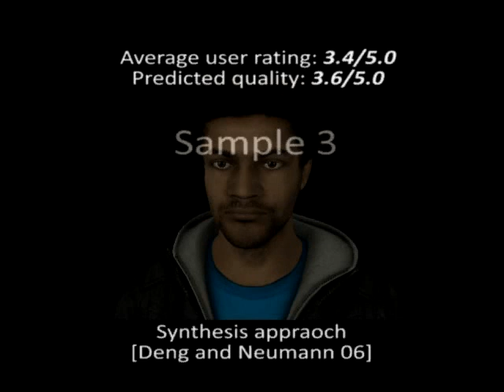A Statistical Quality Model for Data-Driven Speech Animation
This work introduces a novel statistical model (called SAQP) to automatically predict the quality of on-the-fly synthesized speech animations generated by various data-driven techniques. Its essential idea is to construct a phoneme-based, Speech Animation Trajectory Fitting (SATF) metric to describe speech animation synthesis errors and then build a statistical regression model to learn the association between the obtained SATF metric and the objective speech animation synthesis quality. Through delicately designed user studies, we evaluate the effectiveness and robustness of the proposed SAQP model. To the best of our knowledge, this work is the first-of-its-kind, quantitative quality model for data-driven speech animation. We believe it is the important first step to remove a critical technical barrier for applying data-driven speech animation techniques to numerous online or interactive talking avatar applications.